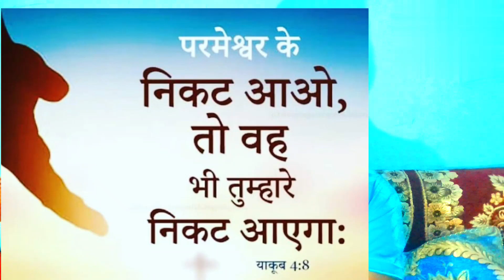बाइबल से यीशु के प्रमाण और उद्घोषणा||proòfs and proclaim of Jesus from Bible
वह चिह्न जो परमेश्वर ने  यीशु के बारे में दिया था

मत्ती 3:16-17 और यीशु बपतिस्मा लेकर तुरन्त पानी में से ऊपर आया 17 और देखो, यह आकाशवाणी हुई, कि यह मेरा प्रिय पुत्र है, जिस से मैं अत्यन्त प्रसन्न हूं
मत्ती 12:18 कि देखो, यह मेरा सेवक है, जिसे मैं ने चुना है; मेरा प्रिय, जिस से मेरा मन प्रसन्न है: मैं अपना आत्मा उस पर डालूंगा; और वह अन्यजातियों को न्याय का समाचार देगा

मरकुस 9:7 तब एक बादल ने उन्हें छा लिया, और उस बादल में से यह शब्द निकला, कि यह मेरा प्रिय पुत्र है; उस की सुनो

वह चिह्न जो हाकिम ने नया  नियम  में  प्रमाण के रूप में दिया था

मत्ती 27:23 हाकिम ने कहा; क्यों उस ने क्या बुराई की है? परन्तु वे और भी चिल्ला, चिल्लाकर कहने लगे, “वह क्रूस पर चढ़ाया जाए

वह चिह्न जो स्वर्ग के दूत द्वारा प्रमाण के रूप में दिया था

मत्ती 28:6 वह यहाँ नहीं है, परन्तु अपने वचन के अनुसार जी उठा है; आओ, यह स्थान देखो, जहाँ प्रभु पड़ा था

मरकुस 16:6 उस ने उन से कहा, चकित मत हो, तुम यीशु नासरी को, जो क्रूस पर चढ़ाया गया था, ढूंढ़ती हो: वह जी उठा है; यहां नहीं है; देखो, यही वह स्थान है, जहां उन्होंने उसे रखा था

प्रकाशित वाक्य 5:4 और मैं फूट फूटकर रोने लगा, क्योंकि उस पुस्तक के खोलने, या उस पर दृष्टि करने के योग्य कोई न मिला 5 तब उन प्राचीनों में से एक ने मुझे से कहा, मत रो; देख, यहूदा के गोत्र का वह सिंह, जो दाऊद का मूल है, उस पुस्तक को खोलने और उसकी सातों मुहरें तोड़ने के लिये जयवन्त हुआ है

यीशु, के बारे में गवाही  दुष्टआत्माओ के द्वारा

मरकुस 1:24 उस ने चिल्लाकर कहा, हे यीशु नासरी, हमें तुझ से क्या काम?क्या तू हमें नाश करने आया है? मैं तुझे जानता हूं, तू कौन है? परमेश्वर का पवित्र जन

मरकुस 3:11 और अशुद्ध आत्माएं भी, जब उसे देखती थीं, तो उसके आगे गिर पड़ती थीं, और चिल्लाकर कहती थीं कि तू परमेश्वर का पुत्र है

मरकुस 5:7 और ऊंचे शब्द से चिल्लाकर कहा; हे यीशु,  पर मप्रधान परमेश्वर के पुत्र, मुझे तुझ से क्या काम? मैं तुझे परमेश्वर की शपथ देता हूं, कि मुझे पीड़ा न दे

लूका 8:28 वह यीशु को देखकर चिल्लाया, और उसके साम्हने गिरकर ऊंचे शब्द से कहा; हे परम प्रधान परमेश्वर के पुत्र यीशु, मुझे तुझ से क्या काम! मैं तेरी बिनती करता हूं, मुझे पीड़ा न दे ….devil

यीशु का स्वयं के बारे मे गवाही

मत्ती 5:17 यह न समझो, कि मैं व्यवस्था था भविष्यद्वक्ताओं की पुस्तकों को लोप करने आया हूं

मत्ती 10:32 जो कोई मनुष्यों के साम्हने मुझे मान लेगा, उसे मैं भी अपने स्वर्गीय पिता के साम्हने मान लूंगा

मत्ती 11:27 मेरे पिता ने मुझे सब कुछ सौंपा है, और कोई पुत्र को नहीं जानता, केवल पिता; और कोई पिता को नहीं जानता, केवल पुत्र और वह जिस पर पुत्र उसे प्रगट करना चाहे

मत्ती 15:9 और ये व्यर्थ मेरी उपासना करते हैं, क्योंकि मनुष्यों की विधियों को धर्मोपदेश करके सिखाते हैं

मत्ती 16:4 इस युग के बुरे और व्यभिचारी लोग चिन्ह ढूंढ़ते हैं पर यूनुस के चिन्ह को छोड़ कोई और चिन्ह उन्हें न दिया जाएगा, और वह उन्हें छोड़कर चला गया(लूका 11:29-:30)

मत्ती 16:20 तब उस ने चेलों को चिताया, कि किसी से न कहना! कि मैं मसीह हूं

मत्ती 16:21 उस समय से यीशु अपने चेलों को बताने लगा, कि मुझे अवश्य है, कि यरूशलेम को जाऊं, और पुरनियों और महायाजकों और शास्त्रियों के हाथ से बहुत दुख उठाऊं; और मार डाला जाऊं; और तीसरे दिन जी उठूं

मत्ती 17:1-9  मरकुस 9:2 रूप बदल गया

मत्ती 27:11 जब यीशु हाकिम के साम्हने खड़ा था, तो हाकिम ने उस से पूछा; कि क्या तू यहूदियों का राजा है? यीशु ने उस से कहा, तू आप ही कह रहा है

मत्ती 28:18 यीशु ने उन के पास आकर कहा, कि स्वर्ग और पृथ्वी का सारा अधिकार मुझे दिया गया है।

मत्ती 28:20 और उन्हें सब बातें जो मैं ने तुम्हें आज्ञा दी है, मानना सिखाओ: और देखो, मैं जगत के अन्त तक सदैव तुम्हारे संग हूं

मरकुस 14:61-62 तुम मनुष्य के पुत्र को सर्वशक्तिमान की दाहिनी और बैठे, और आकाश के बादलों के साथ आते देखोगे

 लूका 2:49 उस ने उन से कहा; तुम मुझे क्यों ढूंढ़ते थे? क्या नहीं जानते थे, कि मुझे अपने पिता के भवन में होना अवश्य है

लूका 23:43 आज ही तू मेरे साथ स्वर्गलोक में होगा

 यूहन्ना 3:13 और कोई स्वर्ग पर नहीं चढ़ा, केवल वही जो स्वर्ग से उतरा, अर्थात मनुष्य का पुत्र जो स्वर्ग में है

(यूहन्ना 14:3 और यदि मैं जाकर तुम्हारे लिये जगह तैयार करूं, तो फिर आकर तुम्हें अपने यहां ले जाऊंगा, कि जहां मैं रहूं वहां तुम भी रहो)

यूहन्ना 20:20 और यह कहकर उस ने अपना हाथ और अपना पंजर उन को दिखाए: तब चेले प्रभु को देखकर आनन्दित हुए

यूहन्ना 5:36-40 39 तुम पवित्र शास्त्र  में ढूंढ़ते हो, क्योंकि समझते हो कि उस में अनन्त जीवन तुम्हें मिलता है, औरयह वही है, जो मेरी गवाही देता है

यूहन्ना 6:35 यीशु ने उन से कहा, जीवन की रोटी मैं हूं: जो मेरे पास आएगा वह कभी भूखा न होगा और जो मुझ पर विश्वास करेगा, वह कभी प्यासा न होगा

यूहन्ना 8:12 तब यीशु ने फिर लोगों से कहा, जगत की ज्योति मैं हूं;

यूहन्ना 8:23 उस ने उन से कहा, तुम नीचे के हो, मैं ऊपर  का हूं

यूहन्ना 8:51 मैं तुम से सच सच कहता हूं, कि यदि कोई व्यक्ति मेरे वचन पर चलेगा, तो वह अनन्त काल तक मृत्यु को न देखेगा

प्रकाशित वाक्य 22:12-13 देख, मैं शीघ्र आने वाला हूं; और हर एक के काम के अनुसार बदला देने के लिये प्रतिफल मेरे पास है। 13 मैं अलफा और ओमिगा, पहिला और पिछला, आदि और अन्त हूं

प्रकाशित वाक्य 22:16